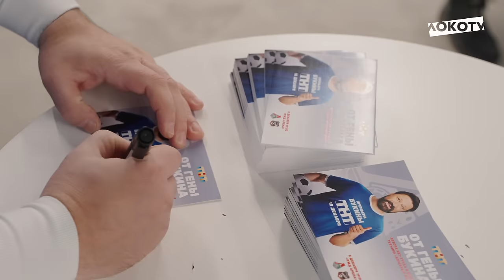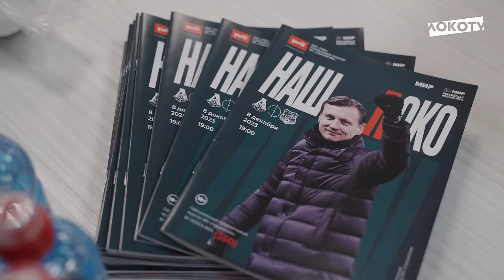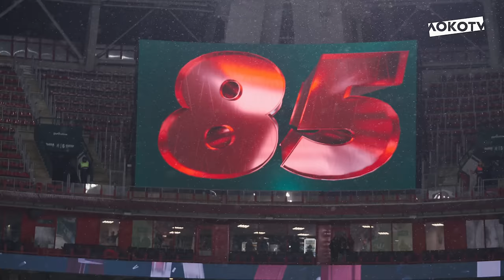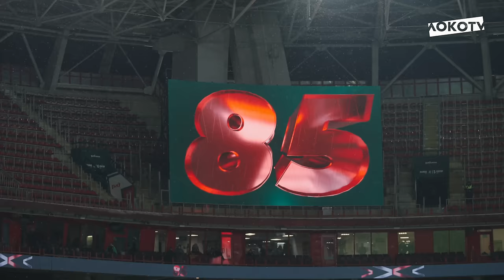Loko Live | Ледяной матч с «Уралом», морозный гол Морозова, жаркая победная раздевалка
Loko Live с последнего матча уходящего года 🔚

✍️ «Хочешь я в глаза, взгляну в твои глаза»
❄️ Матч под угрозой срыва, замер температуры и реакция игроков
✌️ Два гола в ворота екатеринбуржцев
🏆 Награждение игроков Академии
🫶 Сердечко Тикнизяна и победная раздевалка

▶️ СМОТРЕТЬ ПОЛНЫЙ ВЫПУСК ▶️